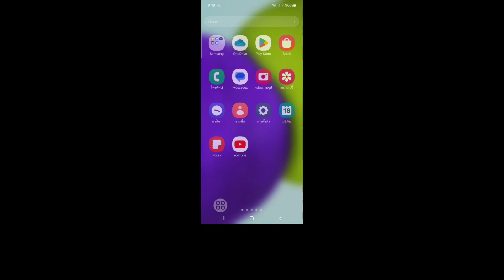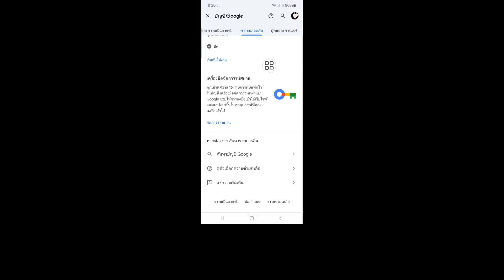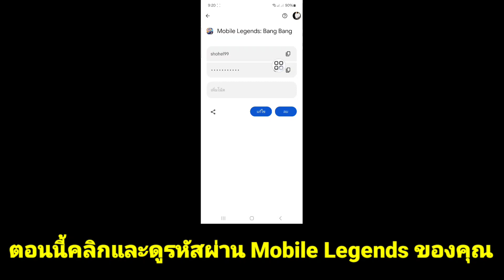วิธีดูรหัสผ่านของคุณใน Mobile Legends (อัปเดต 2024) | ดูรหัสผ่าน Moonton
วิธีดูรหัสผ่านของคุณใน Mobile Legends..

คุณต้องการดูรหัสผ่านของคุณใน Mobile Legends (อัปเดต 2024) หรือไม่? ในวิดีโอนี้ ฉันจะแสดงวิธีดูรหัสผ่านของคุณใน Mobile Legends ฉันจะแสดงกระบวนการที่ง่ายที่สุดและล่าสุดในการดูรหัสผ่านของคุณใน Mobile Legends ดังนั้นดูวิดีโอเต็มต่อไปโดยไม่ต้องข้ามเพื่อเรียนรู้วิธีดูรหัสผ่านของคุณใน Mobile Legends (อัปเดต 2024) | ดูรหัสผ่าน Moonton.

คำถามที่เกี่ยวข้องอื่นๆ:

วิธีดูรหัสผ่านของคุณใน mobile legends 2024
วิธีดูรหัสผ่านของคุณใน Mobile Legends iOS
บัญชี moonton ลืมอีเมลและรหัสผ่าน
ตัวอย่างรหัสผ่าน Mobile Legends ฉันลืมรหัสผ่านบัญชี Moonton ของฉัน
รีเซ็ตรหัสผ่านในตำนานมือถือ